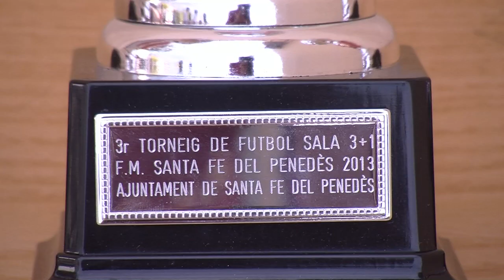Festa Major 2013 a Santa Fe del Penedès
Resum dels actes de Festa Major 2013